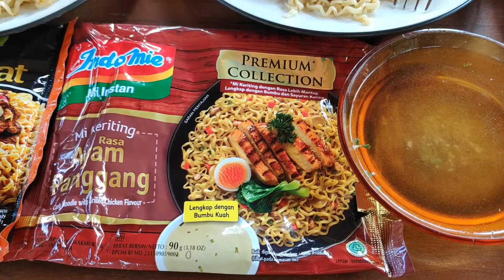Review Indomie Premium Collection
Hallo lurr
Kali ini saya review indomie real meat premium collection
Saya review kali ini ada tiga varian rasa lurr
Rasa Ayam Panggang, Rasa Ayam Lada dan Rasa Ayam Jamur lurr
Bagaimana Rasanya ya lurr
Langsung saja lurr

Makasih lurr